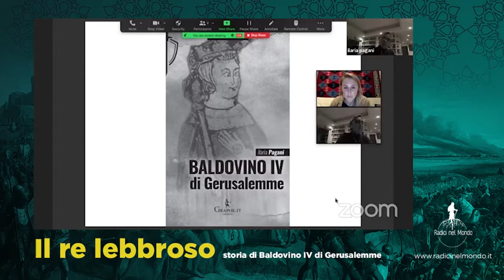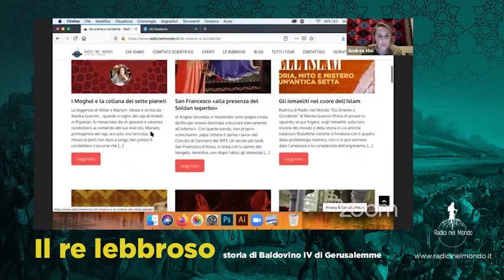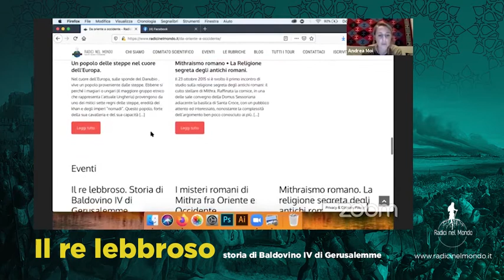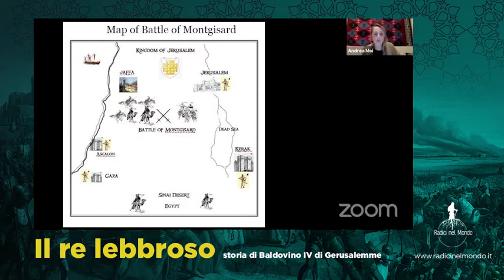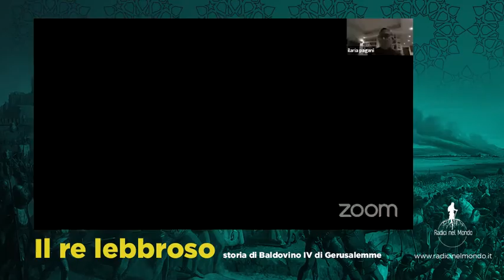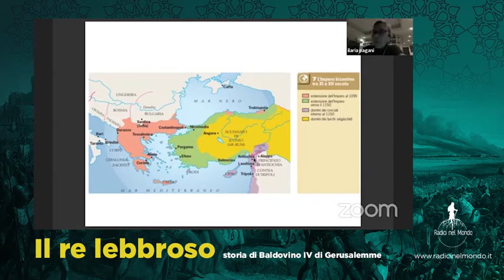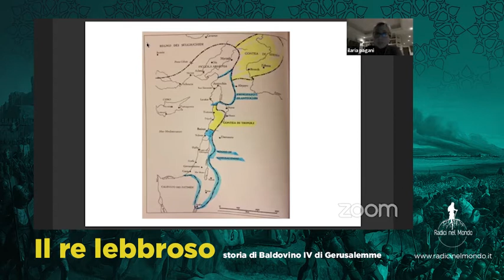Baldovino IV di Gerusalemme. Il re lebbroso.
Per la rubrica "Da Oriente a Occidente"

👑 Presentazione del libro Baldovino IV di Gerusalemme. Il re lebbroso
Con l’autrice del libro Ilaria Pagani
Introduce Laura Fantera (Radici nel Mondo)

La Terra Santa riconquistata ai musulmani, battaglie nei deserti e nelle cittadelle fortificate dinanzi al mare. Due eserciti a confronto, quello del Saladino e quello cristiano di Baldovino IV, il re lebbroso.
Prendendo su di sé quel male devastante come una croce da portare in battaglia, il giovane re di Gerusalemme difese valorosamente le terre conquistate dai cristiani affrontando le armate del suo grande rivale e condusse saggiamente il suo regno, destinato a svanire poco dopo la sua morte.